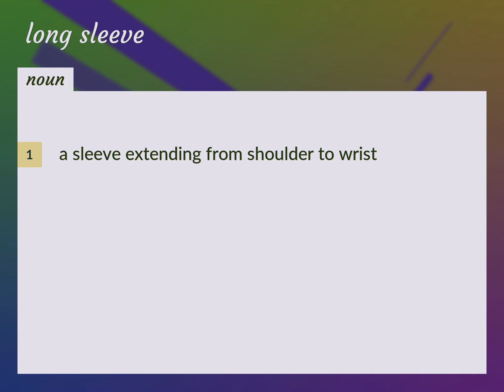Long sleeves | meaning of Long sleeves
What is LONG SLEEVES meaning?